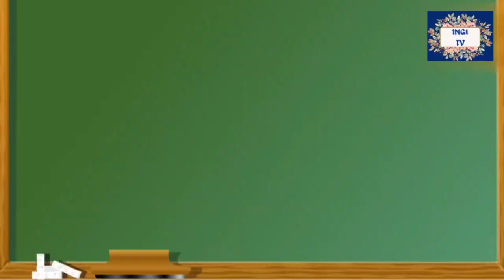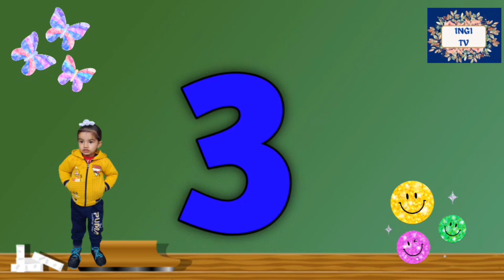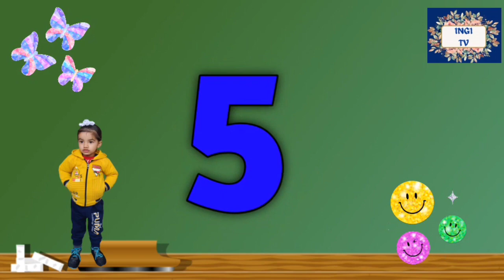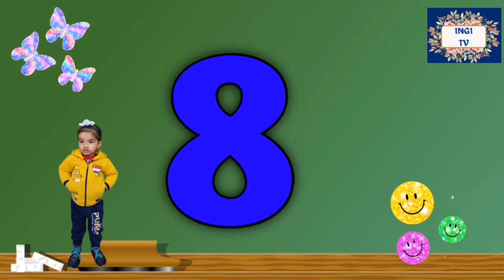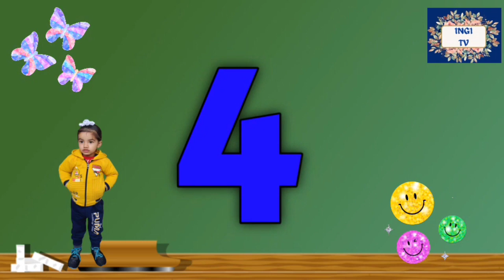ਆਓ ਗਿਣਤੀ ਸਿੱਖੀਏ! Counting in Punjabi || 1 - 10 in Punjabi 🤗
ਆਓ ਗਿਣਤੀ ਸਿੱਖੀਏ! Counting in Punjabi || 1 - 10 in Punjabi 🤗 @ingitv360